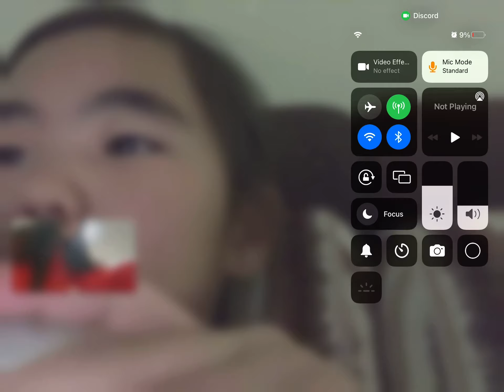Funny work out with my bff gonevwrong